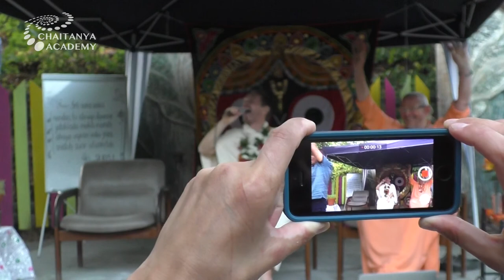Appearance of Sri Krishna part 4 - 2020-08-12 - Sri Prem Prayojan